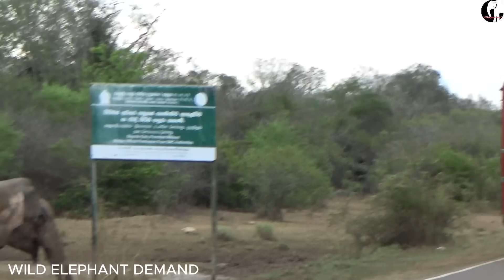The behavior of elephants changes according to the actions of people walking on the road.हाथियों का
The behavior of elephants changes according to the actions of people walking on the road.

हाथियों का व्यवहार सड़क पर लोगों की गतिविधियों के आधार पर बदलता रहता है।.

Through our you tube channel, we will inform you about the lifestyles of elephants, different food patterns and their different behavior patterns for all of you who love elephants.

अपने यूट्यूब चैनल के माध्यम से, हम आप सभी जो हाथियों से प्यार करते हैं, उन्हें हाथियों की जीवनशैली, विभिन्न भोजन पैटर्न और उनके विभिन्न व्यवहार पैटर्न के बारे में सूचित करेंगे।  धन्यवाद.

เราจะแจ้งให้คุณทราบเกี่ยวกับวิถีชีวิตของช้าง รูปแบบอาหารที่แตกต่างกัน และรูปแบบพฤติกรรมที่แตกต่างกันผ่านช่องยูทูบของคุณสำหรับทุกท่านที่รักช้าง  สมัครสมาชิกช่อง YouTube ของเราและเข้าร่วมกับเรา  ขอบคุณ.